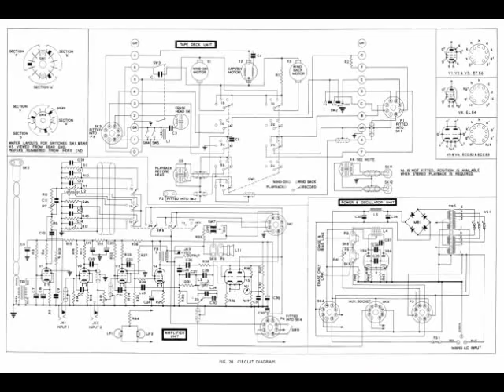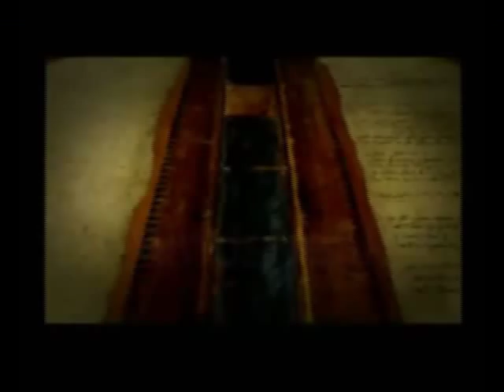GATES '13 - Official Trailer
Guru Tegh Bahadur Institute of Technology proudly presents its annual Techno-Cultural Event for creative souls.